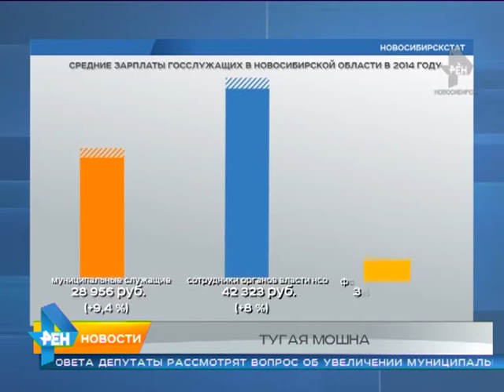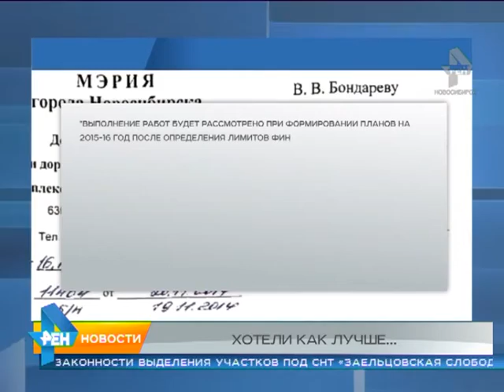Выпуск 06 03 15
Подполковника новосибирской полиции подозревают в вооружённом нападении. По словам сотрудников автомойки на них напали пьяные сотрудники МВД, избили одного из них, а затем, угрожая пистолетом, забрали три тысячи рублей и как ни странно рулон туалетной бумаги.

Новосибирскстат опубликовал данные за 2014-й год по количеству госслужащих в регионе и уровню их доходов.

Жители прилегающих к Бугринскому мосту улиц потребовали от городских властей изменить схему движения на левом берегу. Чтобы попасть домой - автомобилистам приходится делать крюк в три километра - по пробкам.

Вместо перехватывающей парковки на площади Маркса может скоро появиться еще один торговый комплекс. В этом уверены гражданские активисты, которые вышли сегодня на пикет с требованием сохранить бесплатный многоэтажный паркинг.

Как реконструировали дворец бракосочетаний в Новосибирске. Первой там оказалась съёмочная группа Новости. Новосибирск.

Дрифт на льду водителей новосибирских троллейбусов.

Три с лишним миллиона цветов проверили в новосибирском аэропорту Толмачево в предпраздничные дни. Бутоны везут из Голландии, Испании, Эфиопии и других стран. О том, какие букеты выбирают в подарок мужчины, что сегодня модно и какими цветами можно удивить женщин.

Сибирские Одиссеи. Репортаж о людях, которые, рискуя жизнью, вновь и вновь отправляются в опасные путешествия.